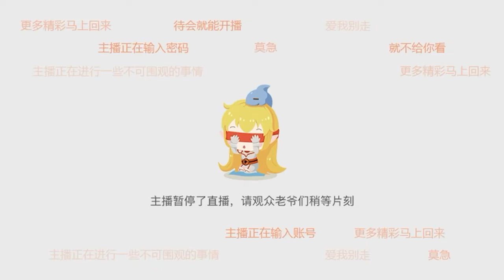斗鱼douyu 奶言艾 20230301